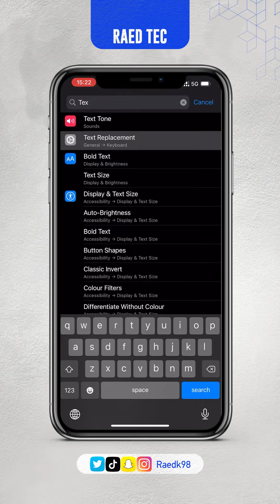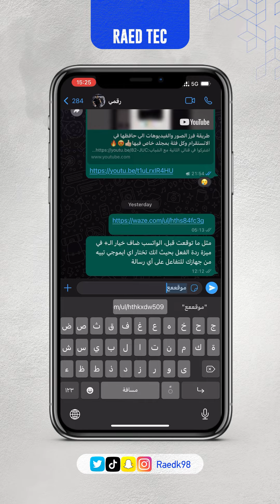أقوى ميزة مخفية في الايفون | إرسال موقع المنزل / العمل لأي شخص بكلمة وحدة فقط!😨🔥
من أقوى المزايا الموجودة والمخفية في الايفون انك تحفظ رابط أي موقع عندك في ميزة " إستبدال النص " وتقدر ترسله لأي شخص يكلمك في أي برنامج في السوشيال ميديا وين ما كنت حتى لو ما كنت بالموقع الي تبي ترسله👍🏻😍

اللوكيشن في الواتسب | أسهل طريقة لحفظ اللوكيشن | أسهل طريقة لإرسال اللوكيشن | أسهل طريقة لإرسال موقعك في الايفون | أسهل طريقة لحفظ موقعك | الموقع في الايفون | كيف تحفظ موقعك في الايفون